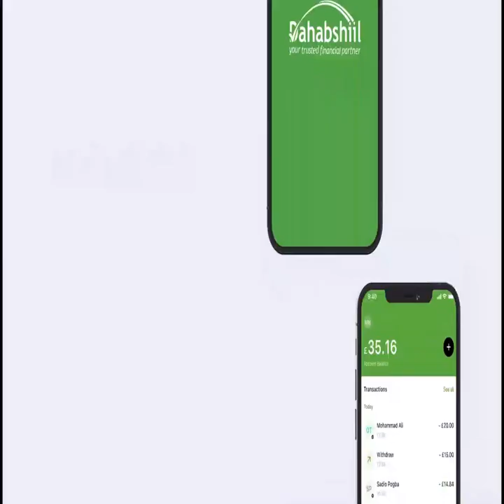Xildhibaanada Golaha Guurtida JSL oo baaq udiray Xisbiyada Mucaaridka iyo Madaxda Dhaqanka.